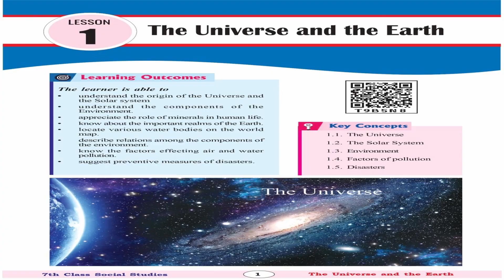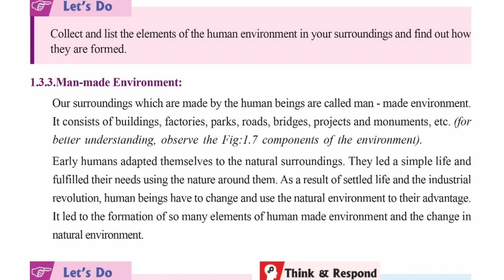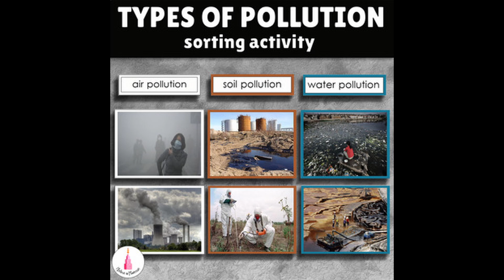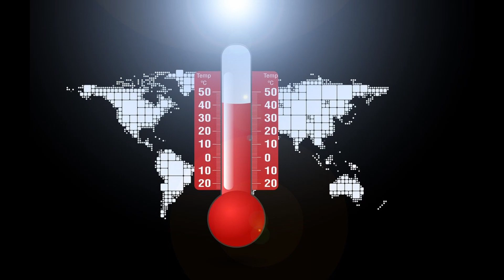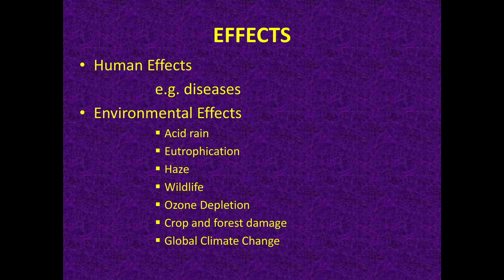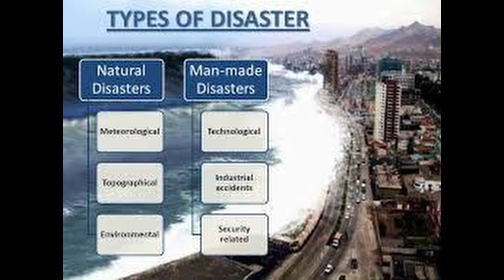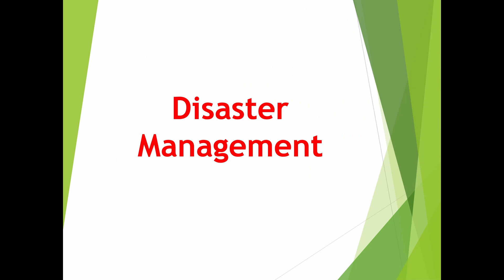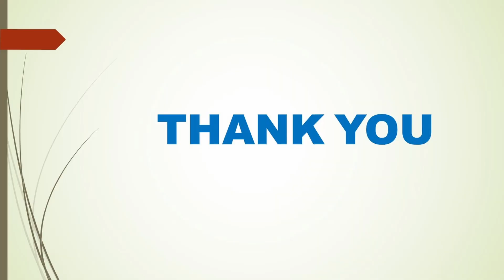CLASS-7/SOCIALSTUDIES/LESSON-1/THE UNIVERSE AND THE EARTH (PART-2)/NEW SYLLABUS/2021-22/APSCERT/